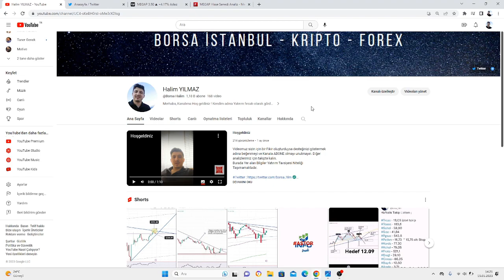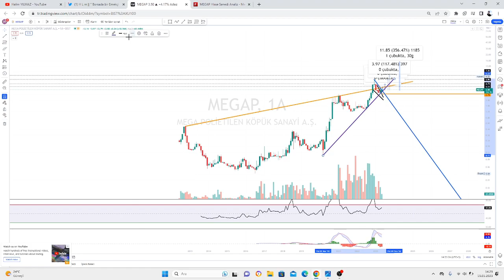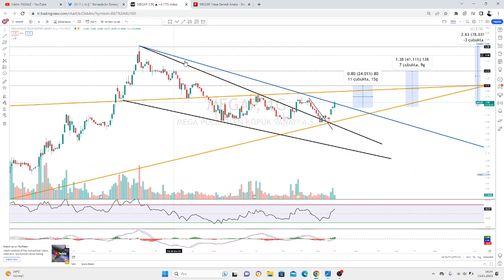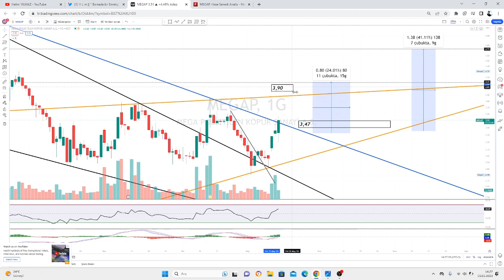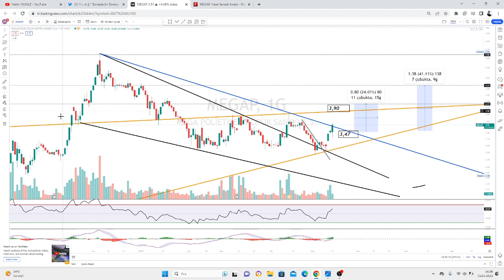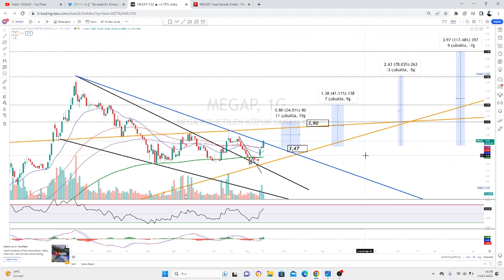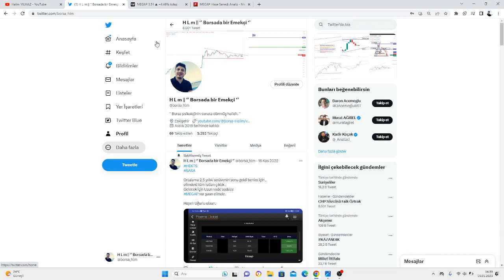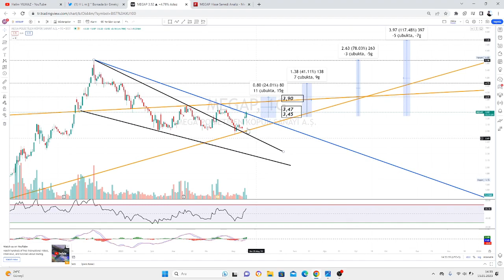MEGAP ( Mega Polietilen Köpük Sanayi A.Ş. ) ' 6 '